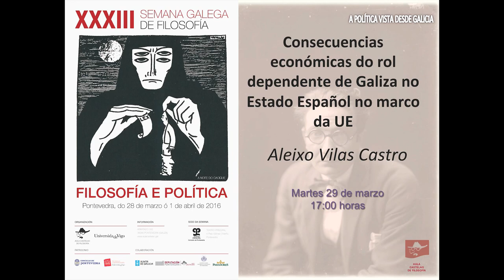Aleixo Vilas Castro. Consecuencias económicas do rol dependente de Galiza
Aleixo Vilas Castro. Consecuencias económicas do rol dependente de Galiza no Estado Español no marco da UE.
Nado o 9 de Xaneiro do 1980 en Ribadumia. Licenciado en Ciencias Económicas pola Universidade de Santiago de Compostela 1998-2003. Estudos de Doutorado en Economía Aplicada (USC). Diploma de Estudos Avanzados (DEA) 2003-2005.
Participou nos seguintes proxectos de investigación: “Desigualdades interrexionais e intrarrexionais en Europa: o papel da diversidade estrutural e institucional na evolución das disparidades rexionais” (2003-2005). “O sistema galego de innovación na primeira década do século XXI e a economía baseada no coñecemento: novos sectores, novas infraestruturas, novos axentes” (2005). Publicacións: “Examinando a desigualdade global: a evolución das desigualdades internas e entre países no contexto da globalización”, Revista: Economía de Galicia. Exerce a coordinación da Comisión Nacional de Economía,
Industria e Emprego do BNG. Ten colaborado como columnista en diferentes medios escritos como Sermos Galiza ou La Voz de Galicia, e participado en numerosas conferencias sobre temáticas como o sector eléctrico de Galiza, financiamento autonómico, balanzas fiscais, etc.